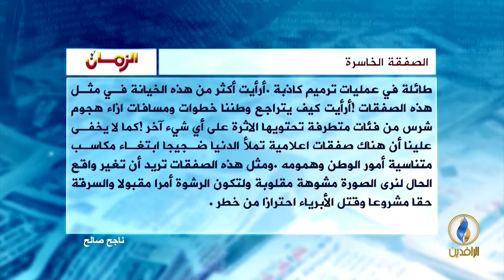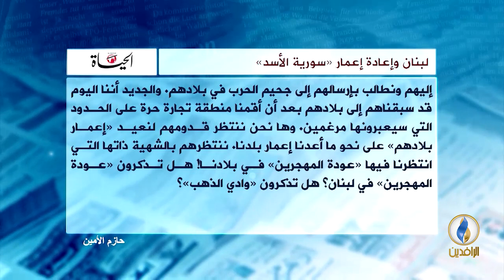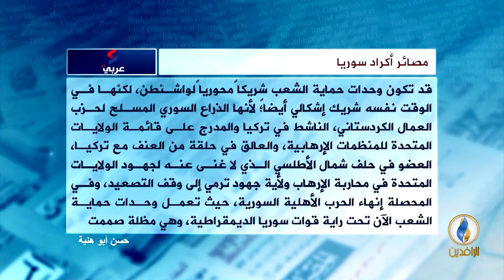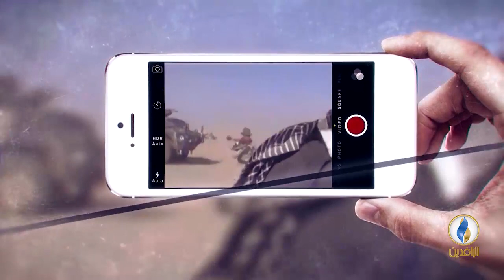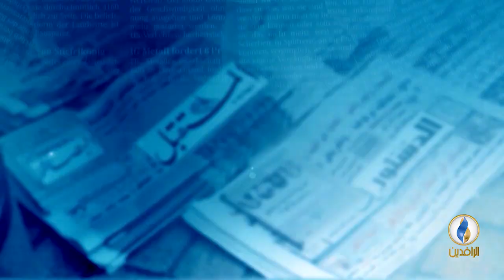صدى_الأقلام | 9 - 7 - 2018